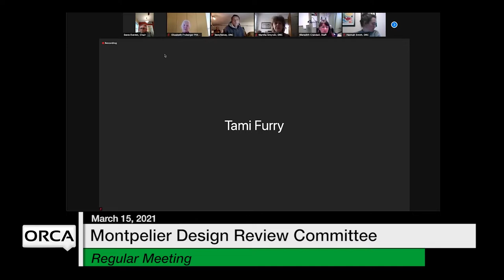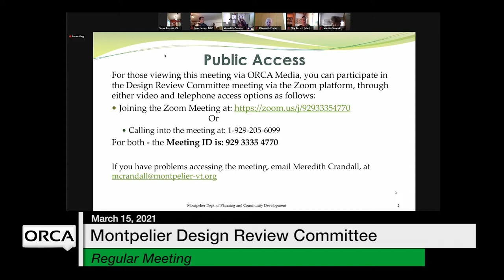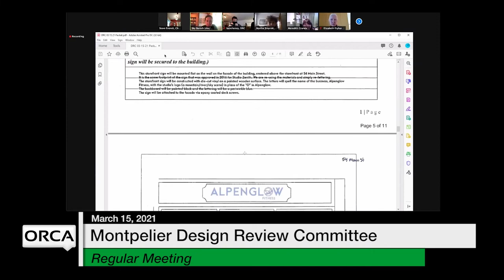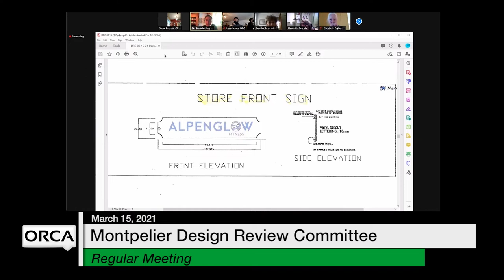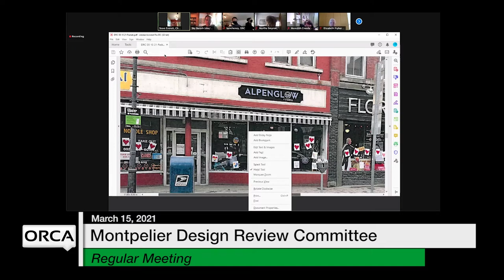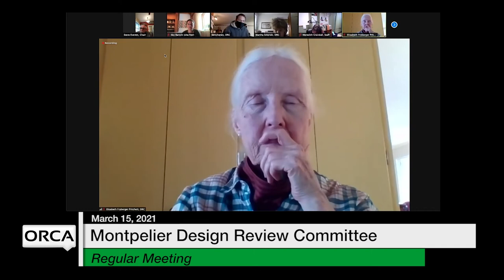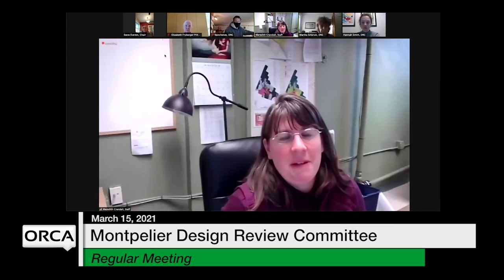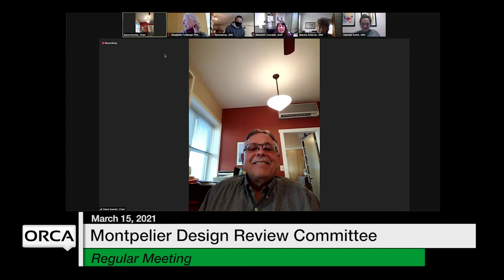Montpelier Design Review Committee - March 15, 2021 [MDRC]